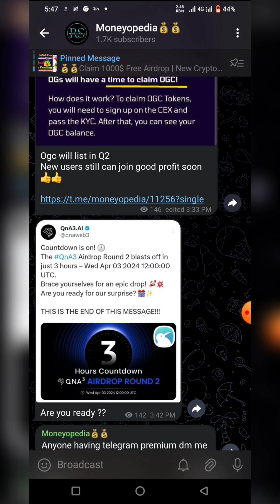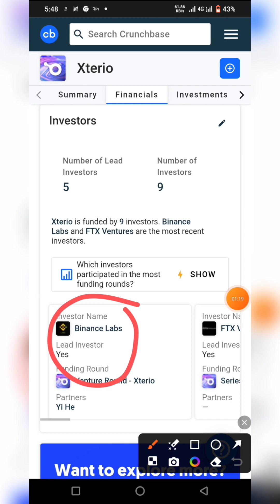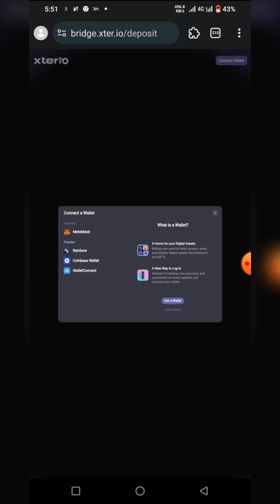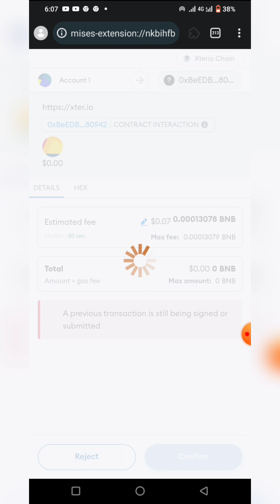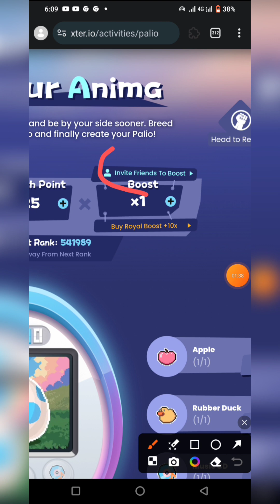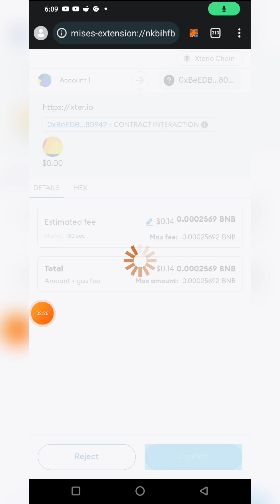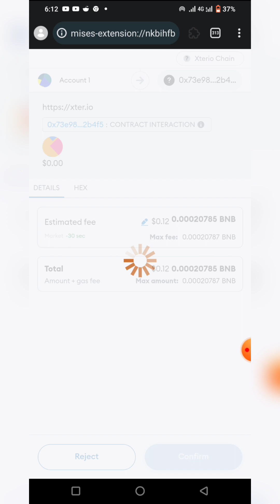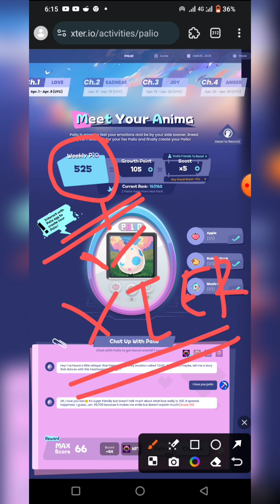New Airdrop Today | Xterio Airdrop Full Details | Binance Lab Backed Airdrop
loot link  :-

To dosto aaj Ke video me aap Loog Ko New Crypto Loot Today Free Airdrops Today Instant withdraw Airdrop Jisse 1000$-500$ ka  earning hoga
Ummid krta hu apko video Pasand aayegi😍

Ek request hai ap log se video to End tk dekhna and ek like 👍 jarur krna and Apne friends ke sath share kr dena 👏

About us :- Moneyopedia is a YouTube channel, Where you find Earn Money online tricks & tips videos .We are provide verified genuine Pytem Earning Trick , Free recharge offer , Money Earning Tips. , Best Crypto Offer , Airdrops And How To Earn Money Without Investment , Best Crypto Offer , Claim Trust Wallet Airdrops , Free Airdrops , Best Gaming Earning Apps , How To Make Money Online , Earn Money Online , Best Self Earning Apps be Touch with us.

New Airdrop
New Crypto loot Today
Best Crypto Loot
Free Airdrops Today
Crypto Airdrop
crypto airdrops
crypto airdrops Loot
Xterio airdrop
New Testenet Airdrop
Best Testnet Airdrops